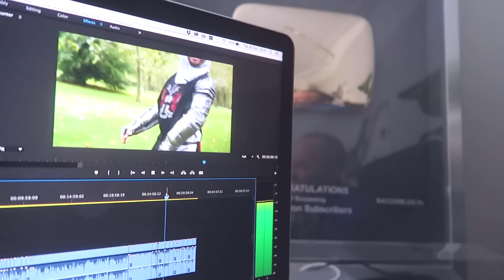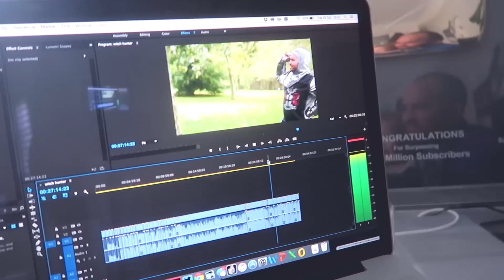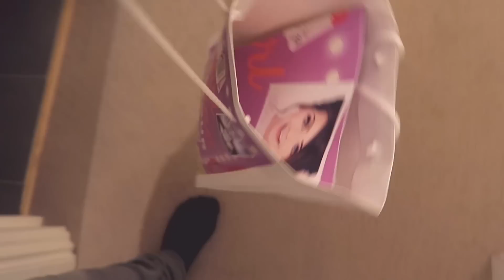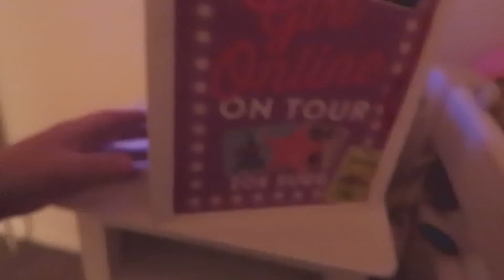BEST FRIEND GOALS!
SACCONEJOLY 2016  CALENDAR ON SALE NOW!

Watch what we were doing this day:
1 YEAR AGO
2 YEARS AGO
3 YEARS AGO
4 YEARS AGO
5 YEARS AGO